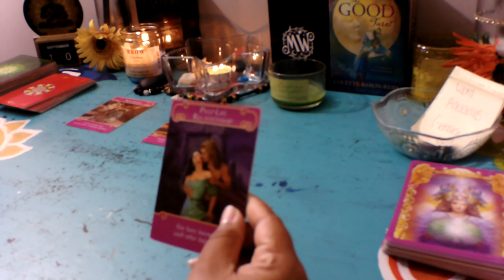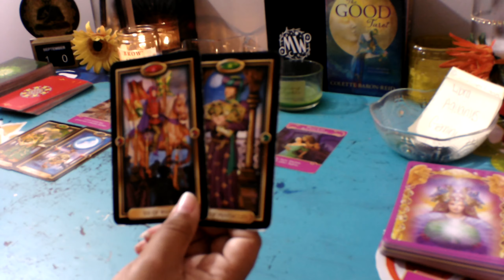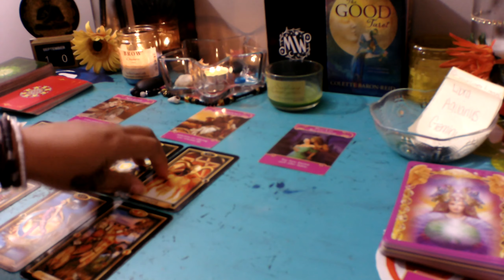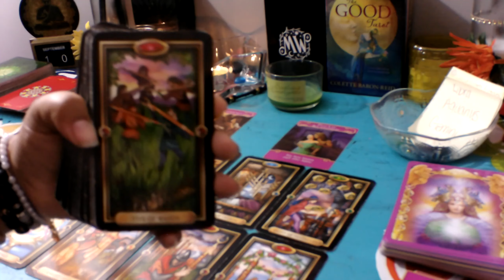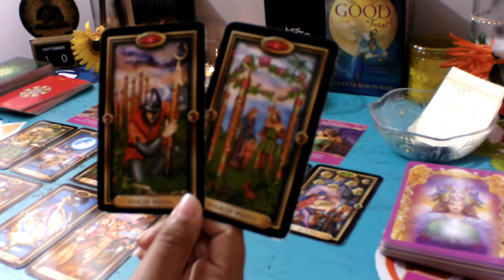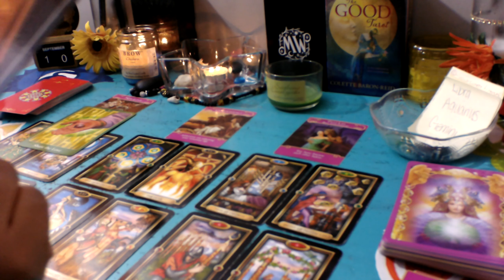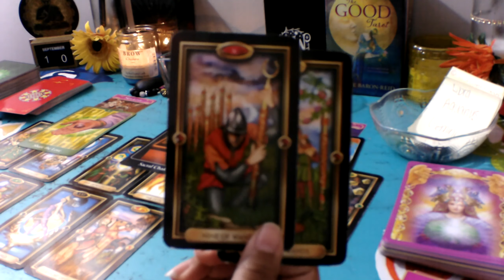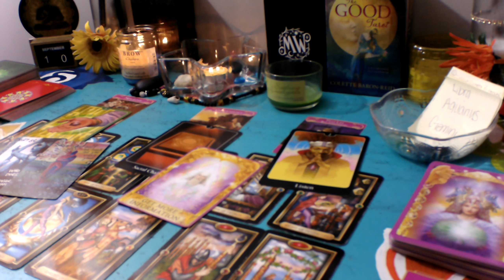Aquarius *Overcoming* September 2020 Tarot Reading